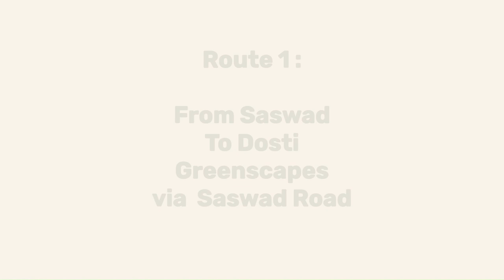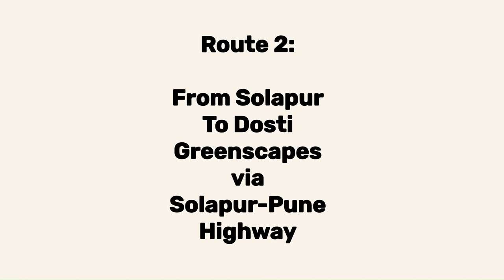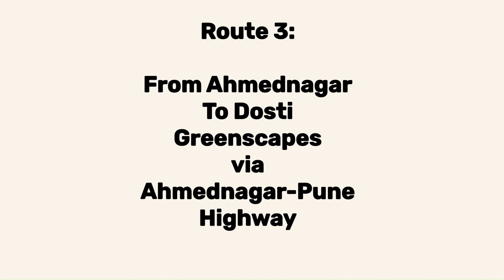Dosti Greenscapes, Pune | Location AV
Dosti Greenscapes By Dosti Realty is strategically situated to offer you seamless connectivity and breathtaking views.